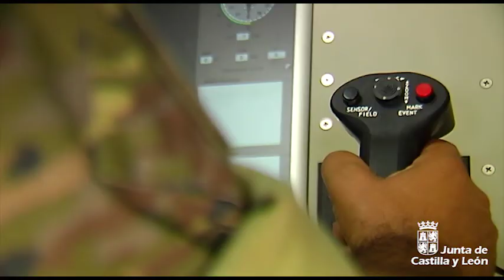¿Cómo funcionan los nuevos medios de lucha contra incendios del aeródromo de los Oteros?